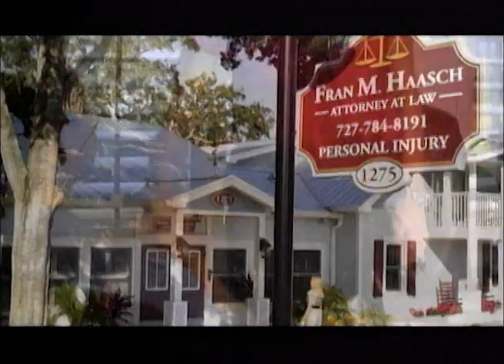Born To Ride Episode 949 A look back at Angel City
In preparation for the next Angel City Rally we thought we would show you what you can expect!